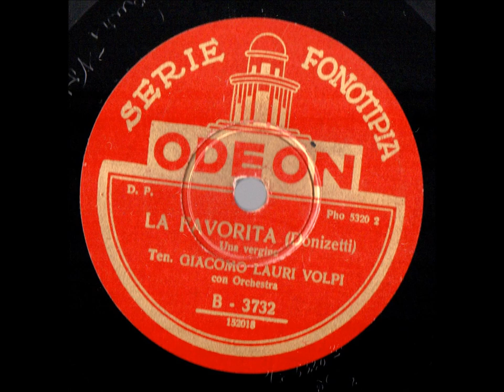Giacomo Lauri Volpi I Puritani A te o cara Odéon C 3732 enregistré le 18 décembre 1922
Giacomo Lauri-Volpi est un chanteur lyrique (ténor) italien, né à Lanuvio le 11 décembre 1892 et mort à Valence (Espagne) le 17 mars 1979.
Giacomo Lauri-Volpi fait d'abord des études de droit, puis de chant avec Antonio Cotogni et Enrico Rosati à Rome. Il débute à Viterbe en 1919, dans le rôle d'Arturo dans I puritani, puis à Rome peu après. Il débute en 1922, à l'invitation d'Arturo Toscanini, à La Scala de Milan, où il chante le duc de Rigoletto, aux côtés de Toti Dal Monte.
Il est invité, en 1923, au Metropolitan Opera de New York, où il chantera régulièrement jusqu'en 1934 dans 26 opéras différents, notamment les premières locales de Luisa Miller et Turandot. Il chante également à Chicago, Mexico, Buenos Aires, tout en continuant sa carrière en Europe, paraissant à Barcelone, Madrid, Paris, Londres, etc.
Giacomo Lauri-Volpi quitte la scène en 1959, mais continue de se produire en concert, notamment dans un gala au Liceo de Barcelone, où il chante le « Nessun dorma » de Turandot à l'âge de 80 ans.
Il est tenu pour un cas unique dans l'histoire du chant en raison de la longévité de sa carrière, mais aussi pour ses qualités vocales et la vaillance de son registre aigu. Doté d'une excellente technique qui lui permit d'aborder un répertoire d'une grande diversité, allant de Il barbiere di Siviglia à Otello, il chanta avec égal succès La sonnambula (Elvino), L'elisir d'amore (Nemorino), Guillaume Tell (Arnold), Les Huguenots (Nangis), Faust (rôle-titre), Manon (des Grieux), Werther (rôle-titre), Il trovatore (Manrico), Aida (Radamès), La Bohème (Rodolfo), Tosca (Cavaradossi), etc.
Il était marié à la soprano espagnole Maria Ros (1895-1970), avec laquelle il se retira en Espagne.